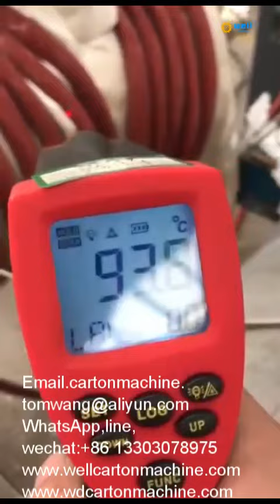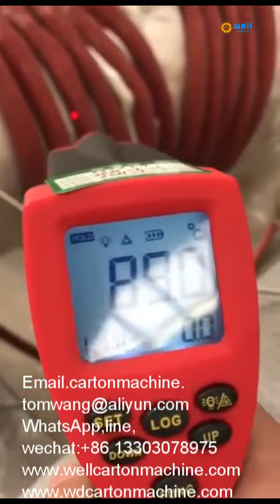Easy operate vehicle manufacturing induction furnace